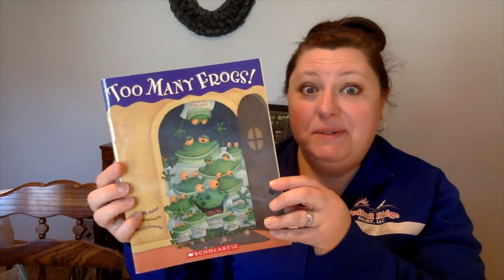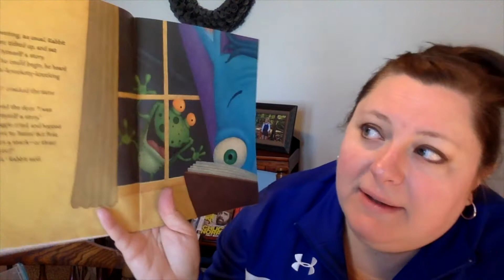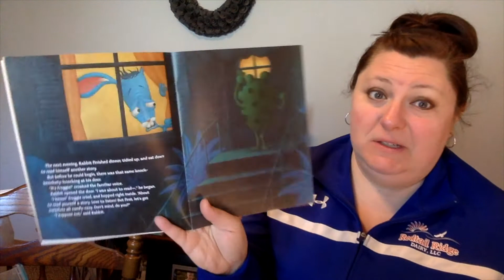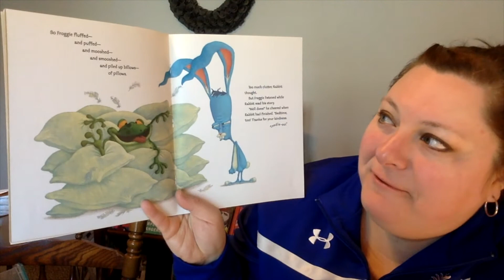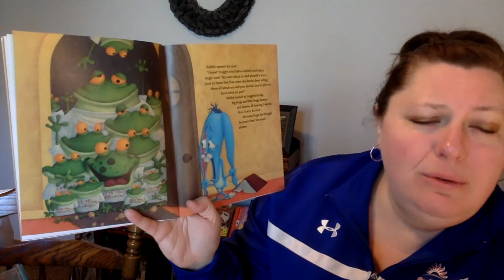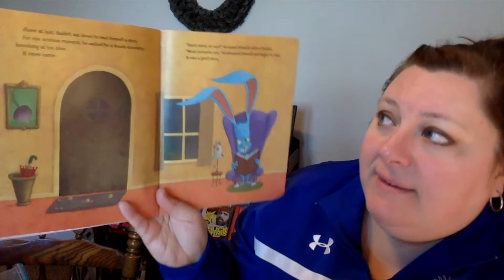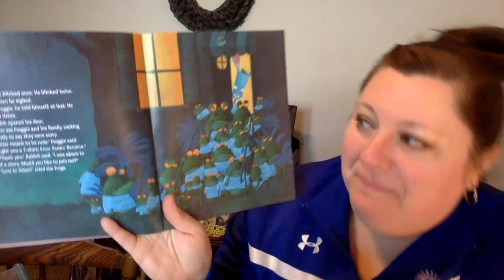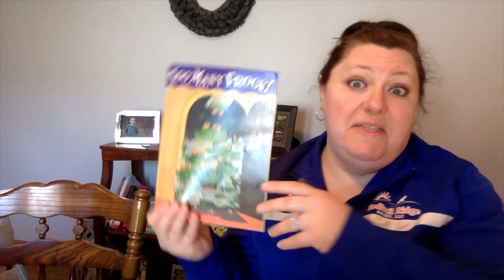Goodnight, Riverside from Mrs. Palomeque!